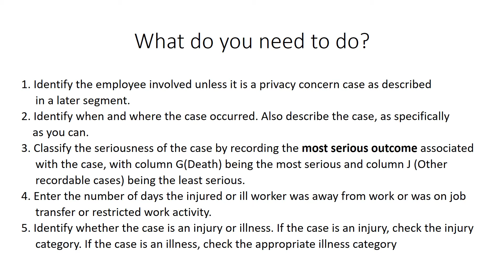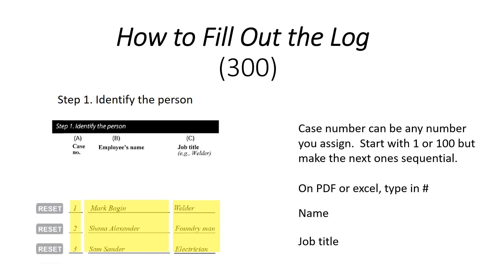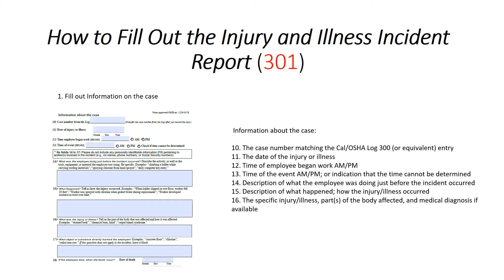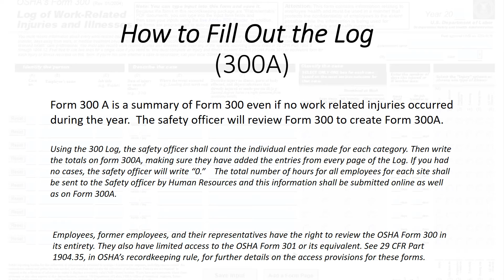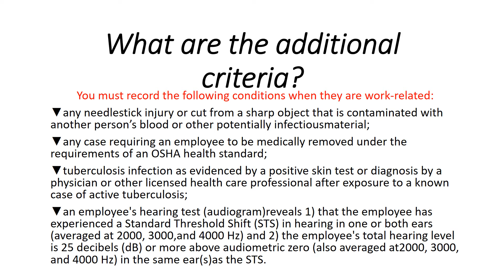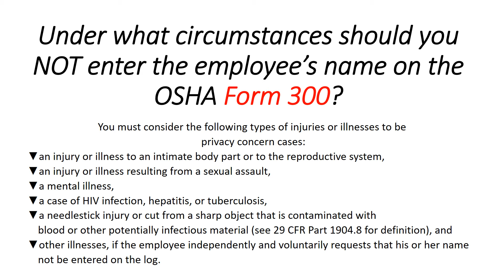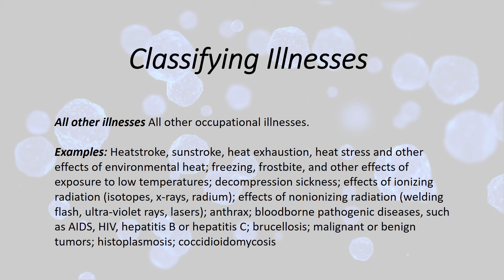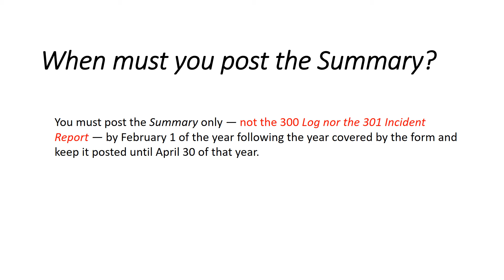PPER OSHA HOW-TO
Quick How-to on filling out the OSHA forms for Physicians Premier ER Nurse Managers.